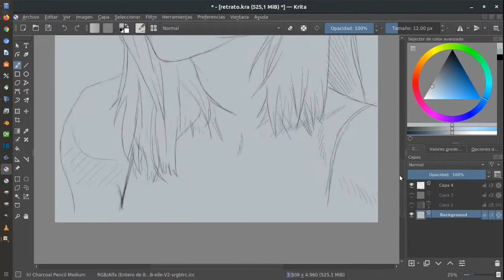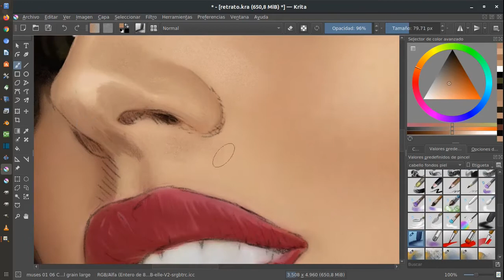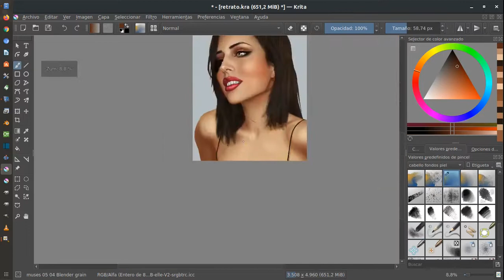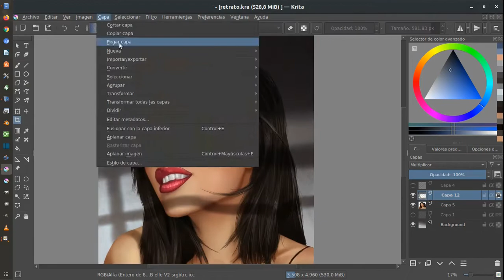Digital Portrait @anabel.mua (Speed Painting)